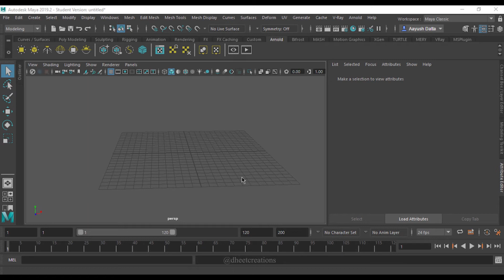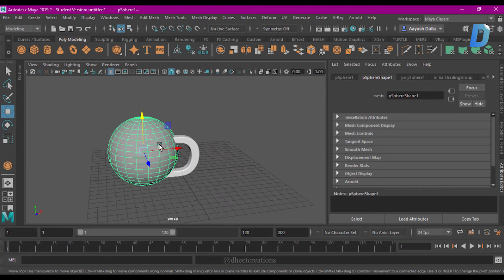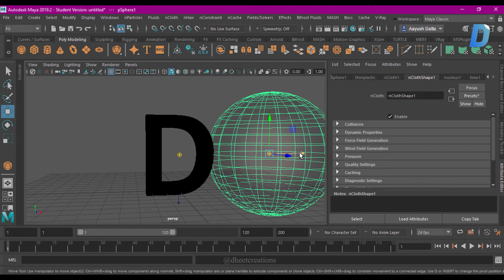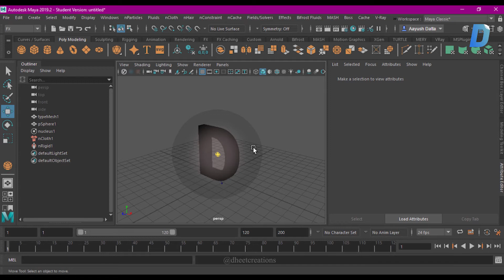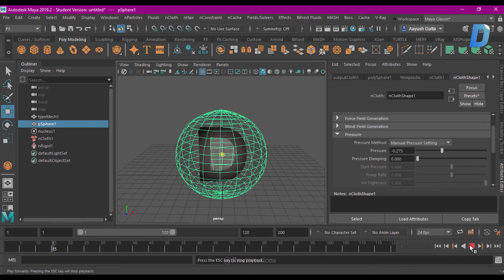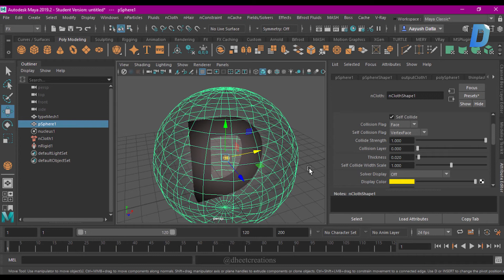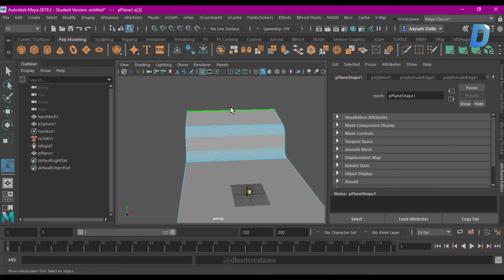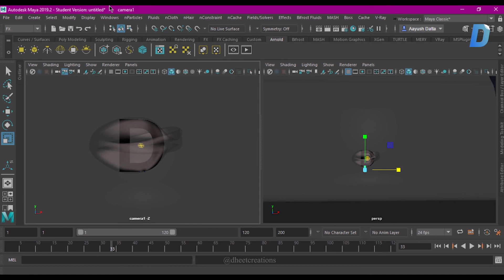How to SHRINK WRAP in Maya (Hindi)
In this MAYA_FX tutorial I'm going to show you how you can create cloth Shrink Wrap simulations to create cool, abstract 3D art, as well as inflated logos & text.